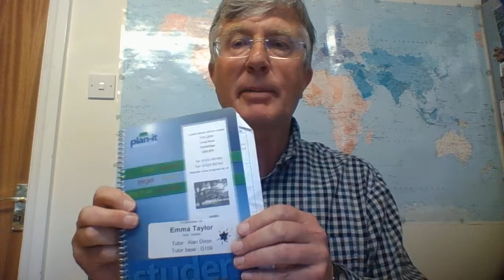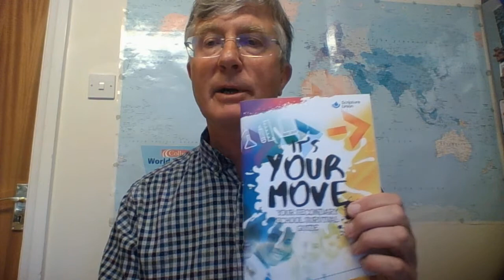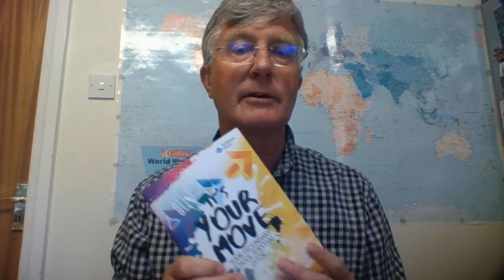Moving on to Secondary School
For St Philips school. This is for year 6 pupils as they prepare for the move to new schools. We give the 'Your Move' Booklets to each one at the ned of term. There is possible break in the middle to pause the video to discuss what they are looking forward to and their worries.